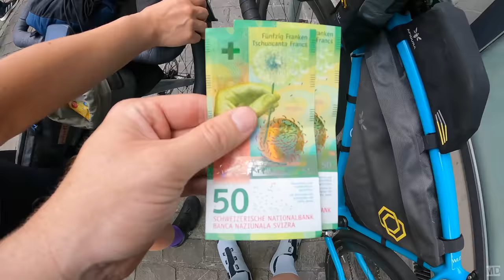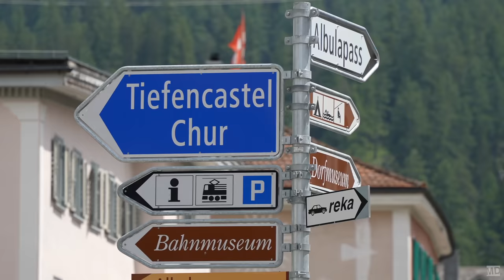[1] Albulapass (2.315 m) | Radreise Rätische Alpen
Tag 1 in den Rätischen Alpen.

Unsere Ausrüstung:
Adapter Autoventil
Chamois Crème
Dachträger: Thule WingBar Evo + Thule TopRide
Dual Choice Pedale
Elektrolyt Brausetabletten
Helm (Anne und Mario)
Leichtes Fahrradschloss
Merino Mario
Rapha Men’s Cargo Bib Shorts
Rapha Men’s Pro Team Training Jersey
Rapha Pro Team Base Layer
Sonnenbrille: Rapha Explore
Weste (Anne)
Windschutz für GoPro